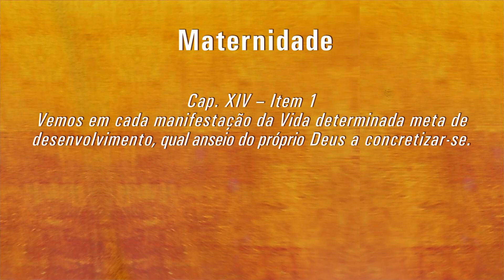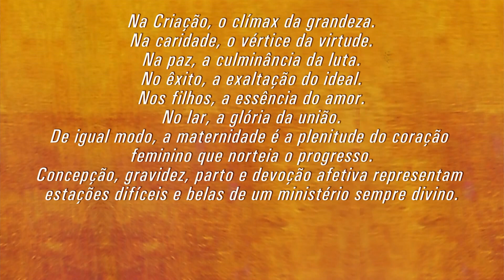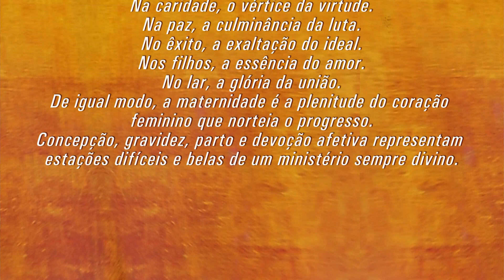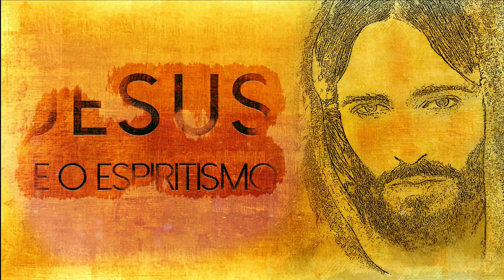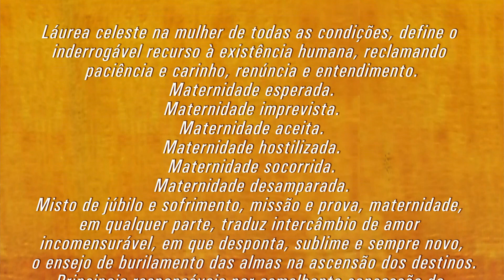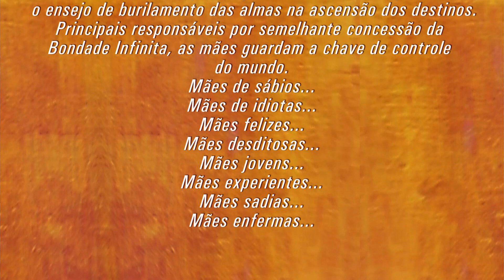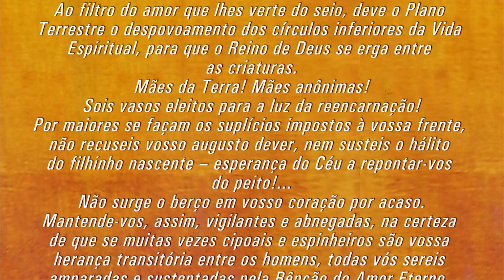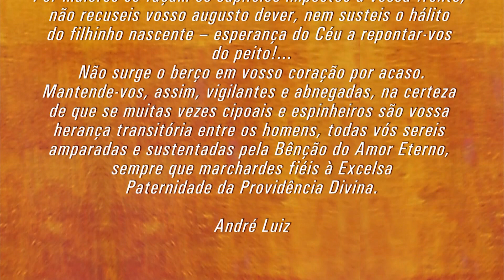Programa Jesus e o Espiritismo - "Maternidade"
Não perca, toda Quarta-Feira às 21h00 (horário de Brasília) pela TV Mundo Maior com reprise toda Terça-Feira às 04h30, Quinta-Feira às 15h00, Sexta-Feira às 00h00 e Sábado às 09h00, o programa "Jesus e o Espiritismo".

André Luis C. Villar traz até você um estudo completo de cada capítulo do livro "Espirito da Verdade" psicografado por Chico Xavier e Waldo Vieira ditado por Espíritos Diversos.

Curta a página do orador espírita André Luis C. Villar no Facebook

Curta a página da TV Web A Caminho da luz no Facebook